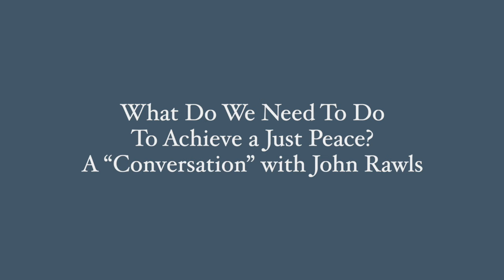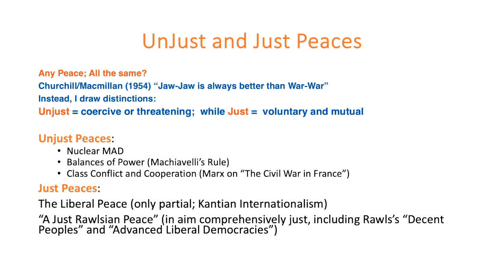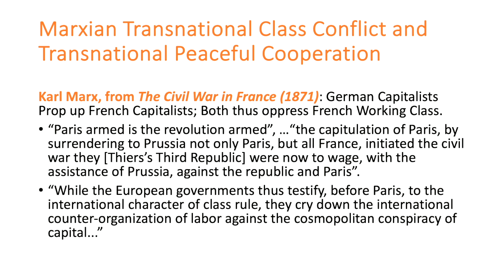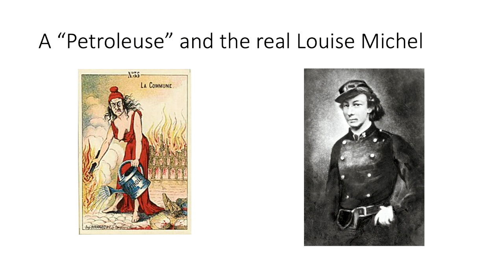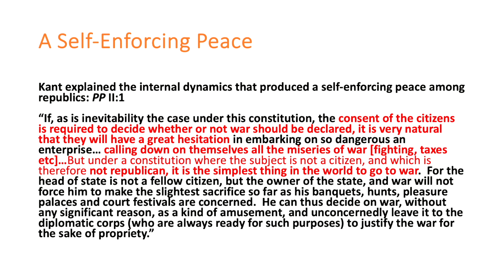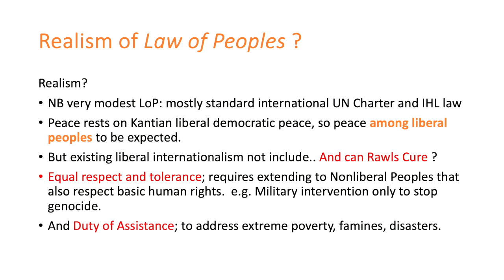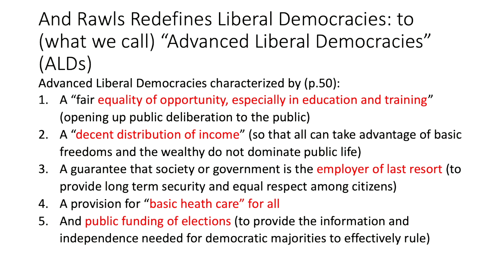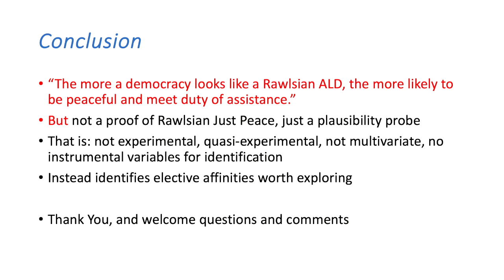What Do We Need To Do To Achieve a Just Peace? A “Conversation” with John Rawls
Philosopher John Rawls’s 1999 study The Law of Peoples leans upon the idea of a “democratic peace” to support the credibility of peace among “liberal peoples.” But the standards of justice he prescribes for the foreign policies of liberal peoples are more demanding than the standards typically associated with the democratic peace. In this lecture, Michael W. Doyle explores what the Rawlsian standards actually are, whether Rawlsian “liberal peoples” actually exist, and whether the liberal peoples he posits would be realistically meet the standards of just foreign relations Rawls proposes.